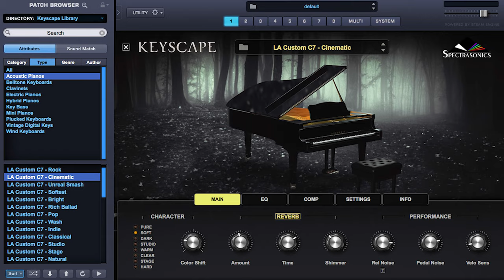Magnus Walander (O. Merikanto) - Valse Lente. Keyscape Cinematic C7. Gopro hero 6 4k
Upgraded my cubase the other day and also purchased the VST instrument keyscape after having my eyes on it for a while now. Loving the cinemtic C7 especially! The sound is so comparable to recording my mothers grand piano, absolutely gorgeous! Here is a quick and sloppy first test, recording Oskar Merikanto's Valse Lente. Video recorded with the Gopro hero 6 with a chest mount and a Aputure H-198C for lighting. Hope you like it! Cheers!